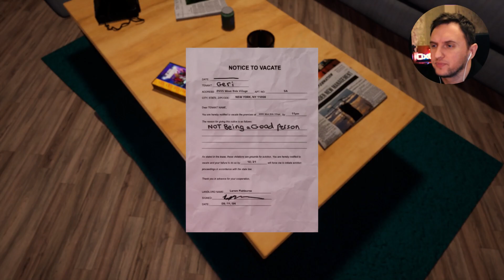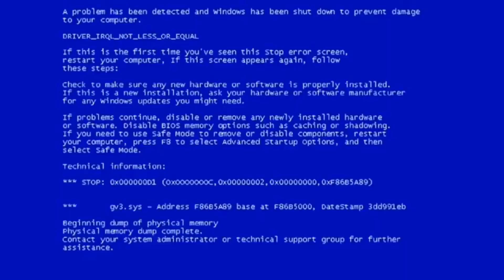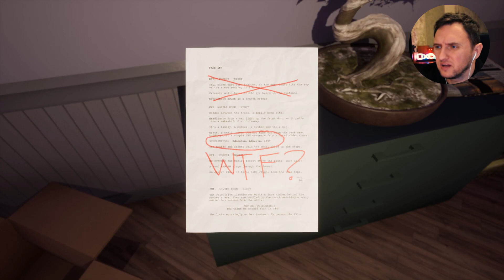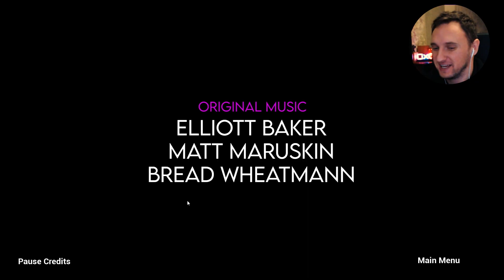НЕ ВКЛЮЧАЙ ЕСЛИ НЕ ГОТОВ БОЯТЬСЯ / SINFELD REMASTERED | STRAY SOULS ( МОНТАЖ )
Друзья рад вас видеть, надеюсь и вы меня тоже)) Сегодня в ролике 2 хоррора. Кстати, все мои "обосратушки" в этом видосе в конце ролике))) Надеюсь тебе понравится.